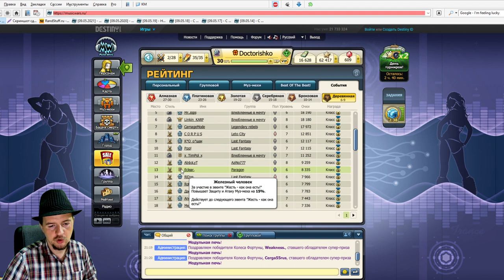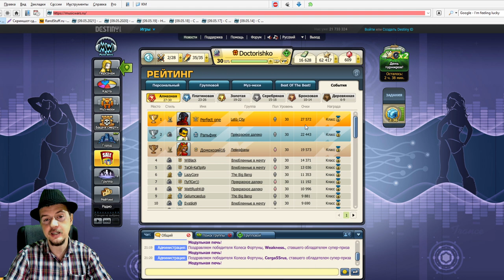РЕЙТИНГ МУЗМЕХОВ (итоги Жесть как она есть ) 09.05